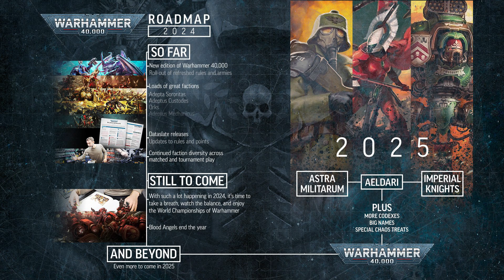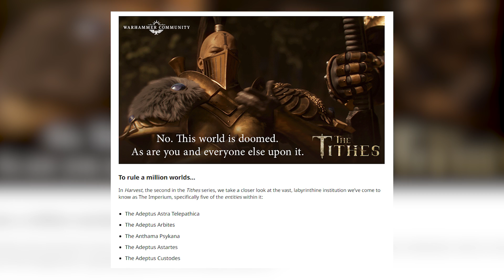Space Marine 2 is HERE! | Monday Warhammer Wrap-Up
Space Marine 2 launches today! It's been a packed couple of weeks for Warhammer 40k, but this release tops them all. Let's get into it!

0:00 - Intro
0:49 - Warhammer 40k Roadmap
2:43 - The Tithes Ep. 2
3:35 - Mini of the Month
4:13 - Twice Dead King Collection
4:45 - Space Marine 2

All images, miniatures, or any other trademarks (other than my own) are either ®, TM, and/or © to their respective company owners. Used without permission (unless expressly given). No challenge to their status intended.